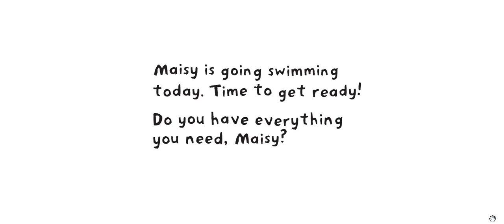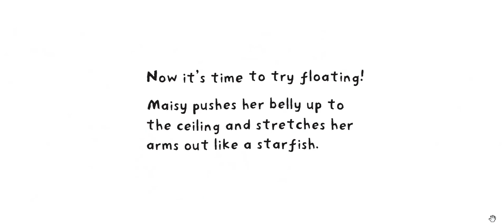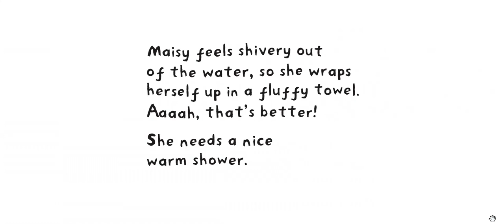Maisy Goes Swimming | Books Read Aloud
🏊📚 Maisy Goes Swimming Read Aloud | Fun and Educational Children's Book 🏊📚

Dive into an exciting underwater adventure with me as I read aloud the delightful children's book "Maisy Goes Swimming" by Lucy Cousins. Get ready to make a splash with Maisy and her friends!

Reading aloud to children has numerous benefits, including fostering a love for reading, developing language skills, and enhancing imagination. By sharing this story, you can engage with your child and inspire their curiosity about the world around them.

✨Key Features✨
- Lucy Cousins' colorful and engaging illustrations that captivate young minds
- Engaging storytelling that encourages early learning
- Introduction to swimming and water safety
- Fun and relatable characters that make the story come alive

📚 Educational Themes 📚
- Water safety and swimming skills
- Friendship and teamwork
- Exploring new experiences